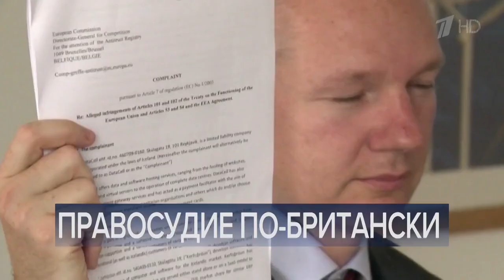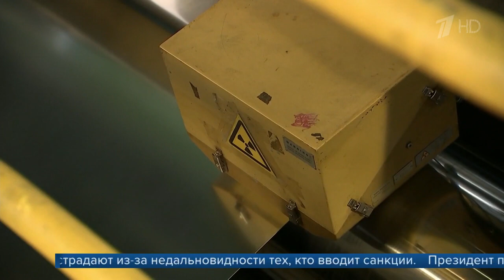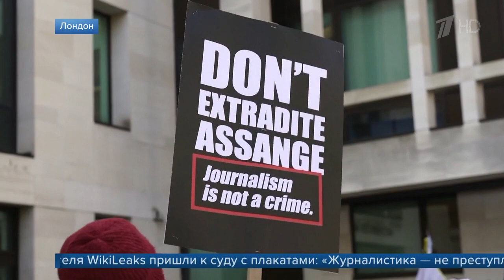Выпуск новостей в 18:00 от 20.04.2022 г.